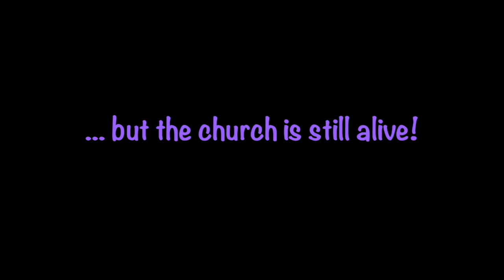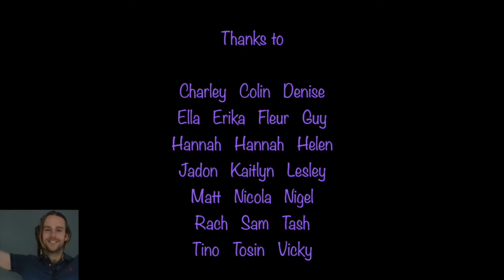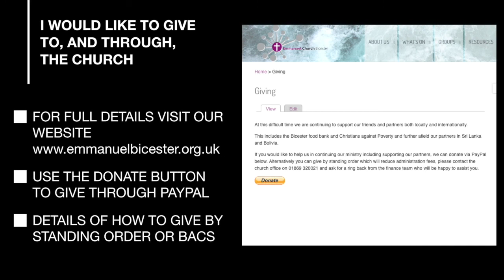16th August 2020 Morning service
Our weekly service for Sunday 16th August 2020.